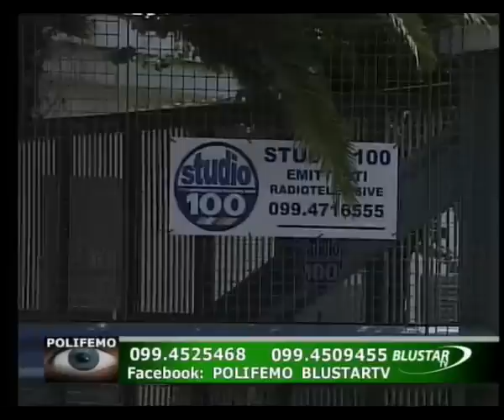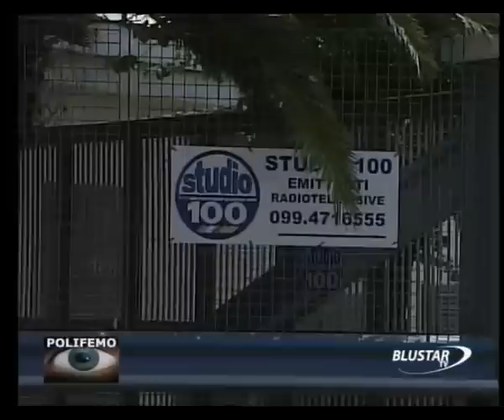Polifemo 1 luglio 2011 Blustar Tv